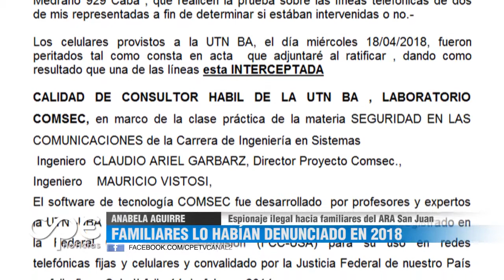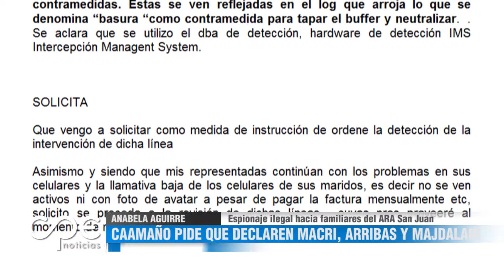ARA San Juan: AFI denunció espionaje a familiares